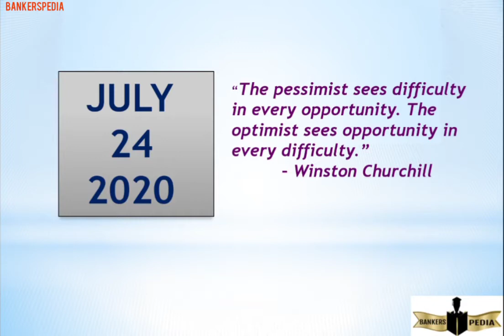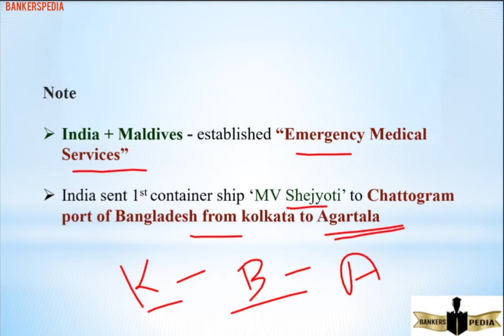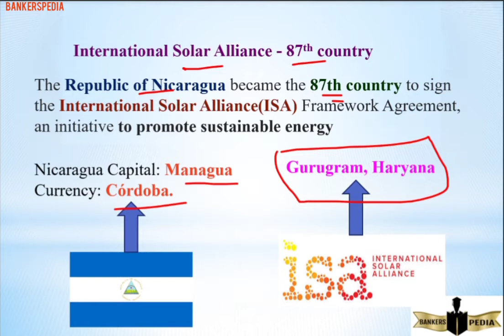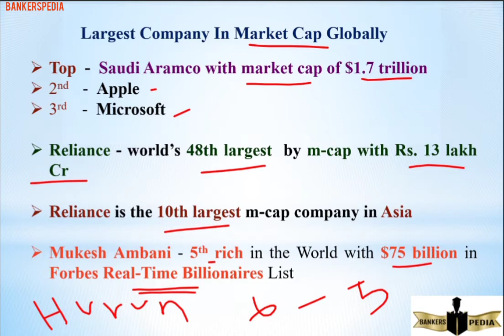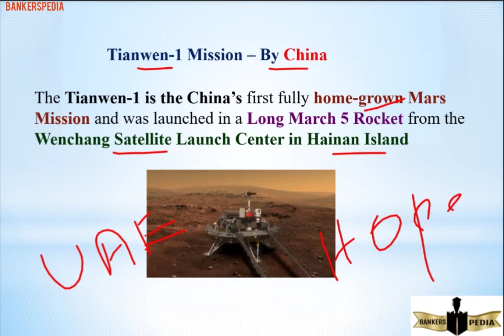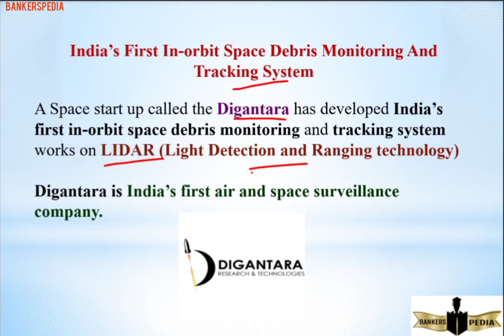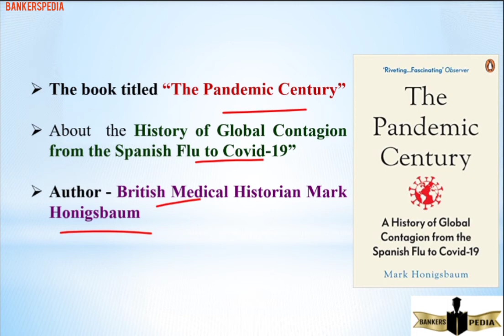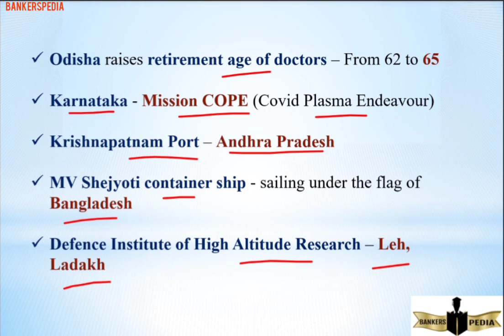JULY 24 I 2020 I DAILY I CA I EXPLAINED IN TAMIL & ENGLISH I CURRENT AFFAIRS TODAY JULY 2020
Daily current affairs in Tamil I
40+ CA in 20 min I

Hi friends , this video explains daily current affairs of july month 2020 . it is useful for aspirants who preparing for BANKING ,TNPSC , SSC , RAILWAY and VARIOUS EXAMS.